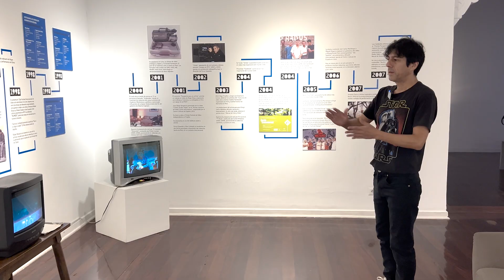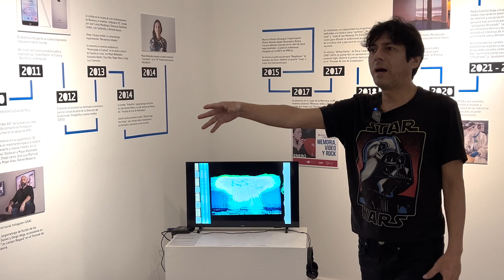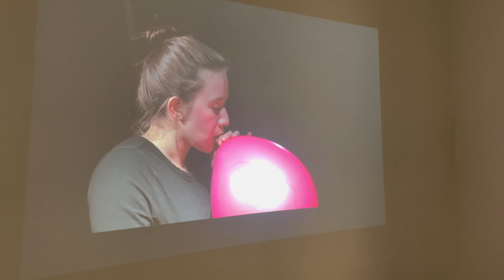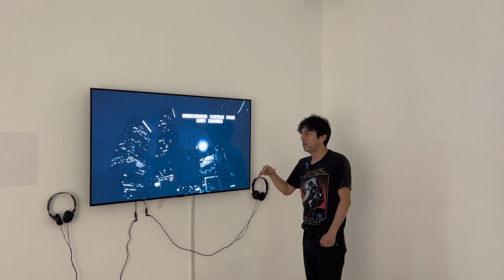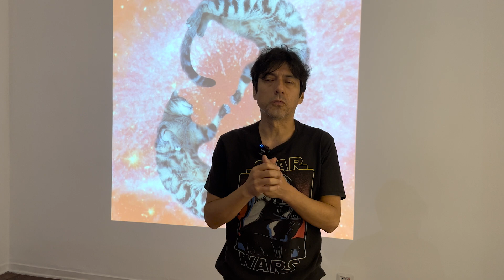Qué hay detrás de la ventana, recorrido por la exposición con el curador Jorge Luis Chamorro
Exposición 🎦 | ¿Aún no visitas nuestras salas de exposición? En este video podrás recorrer la muestra 𝐐𝐮𝐞́ 𝐡𝐚𝐲 𝐝𝐞𝐭𝐫𝐚́𝐬 𝐝𝐞 𝐥𝐚 𝐯𝐞𝐧𝐭𝐚𝐧𝐚 junto al curador Jorge Luis Chamorro.

Si quieres profundizar en el cine, el video y la instalación, ven a la charla del próximo miércoles 29 de mayo, a las 6:00 p.m., en la que contaremos con la participación de Maya Watanabe y Percy Céspedes 📹🙌.

🎦 Artistas participantes: Mariano Carranza, Maya Watanabe, Antonio Paucar,  Alex Carbajal, Mikael Stornfelt, Harumi Kusen, Irma Cabrera, Percy Céspedes, Harold Núñez, Graciela González, Cristian Alarcón, Diego Lama y Jorge Luis Chamorro (curador).